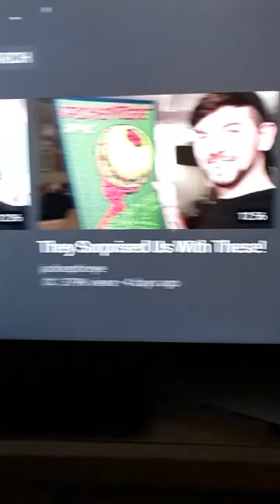My first time FaceCam video with a Spider-Man mask on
Shout out to Freddy gamer he is awesome